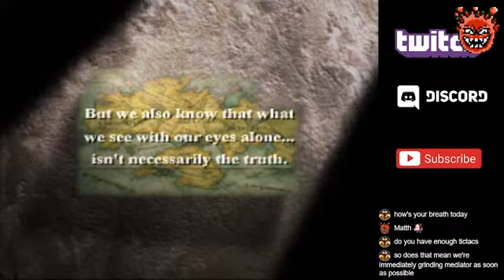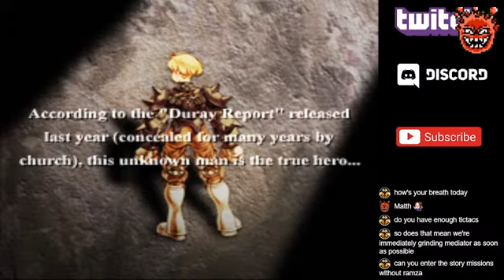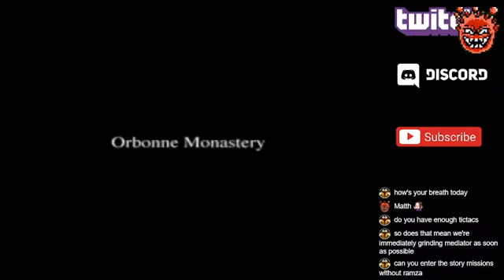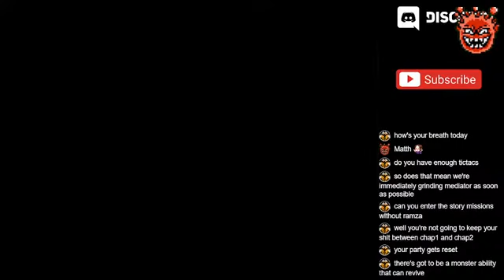Final Fantasy Tactics | Monsters only, No breeding - The Rules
Challenge run using monsters only (with Ramza as pure support role). Additionally, no breeding so higher rank monsters not available beforehand.